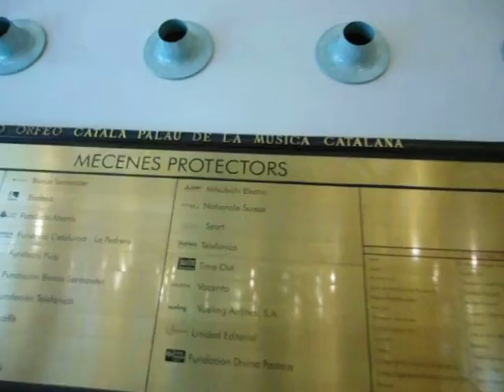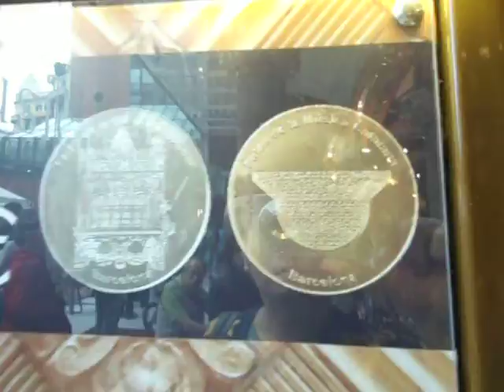barcelona Palau de Musica Catalana